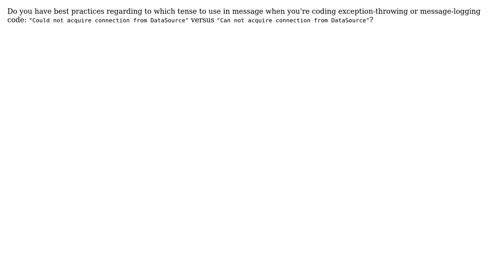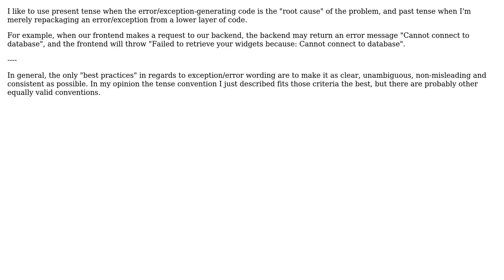Software Engineering: Exception messages and event logging - which tense to use? (2 Solutions!!)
Software Engineering: Exception messages and event logging - which tense to use?

With thanks & praise to God, and with thanks to the many people who have made this project possible! | Content (except music & images) licensed under CC BY-SA | Music | Images & others | With thanks to user Ixrec user Den user Askar Kalykov and the Stack Exchange Network Trademarks are property of their respective owners. You are responsible for your own actions.